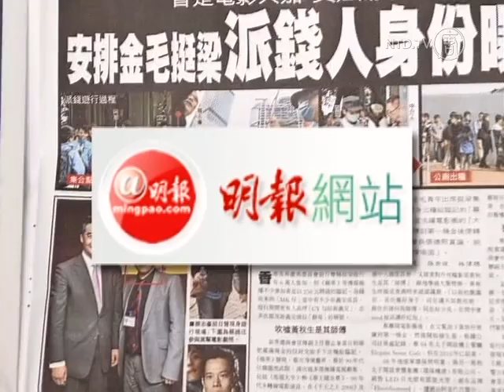HK Media Report Beijing Ties for Leung Chun-Ying Supporters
Tens of thousands of demonstrators took to the streets on Tuesday against Hong Kong's Chief Executive Leung Chun-ying.

Also rallying on Tuesday was a  smaller group supporting Hong Kong's leader. But they may have been there because of influences from mainland China.

As the protest took place, footage surfaced online showing some of those supporters were paid to be there.

On Wednesday, Hong Kong media reported the payment likely came from this man.

Choi Chi-fung is the Associate Director of Publicity for the New Territories General Chamber of Commerce.

Hong Kong-based Mingpao newspaper says the business group has ties to the Mainland. Several of its former and existing members were part of different political advisory bodies in China.

[Icarus Wong Hoyin, Hong Kong Civil Human Rights Front]
"We're worried that the central authorities in Beijing are infiltrating Hong Kong groups. If they are, the so-called, 'one country, two system' promise, or the autonomous rule of Hong Kong, basically exists only in name now."

The New Year's Day protest against Leung Chun-ying largely called for him to step down.

A scandal over illegal structures in his home has put his integrity into question. Leung has also not been able to shake accusations he has close ties with communist authorities in Beijing.

The New Territories General Chamber of Commerce has not responded to accusations it paid the protesters. NTD visited its headquarters on Thursday, but found no one inside the office.

NTD News, Hong Kong.